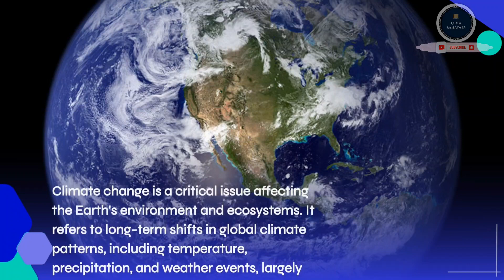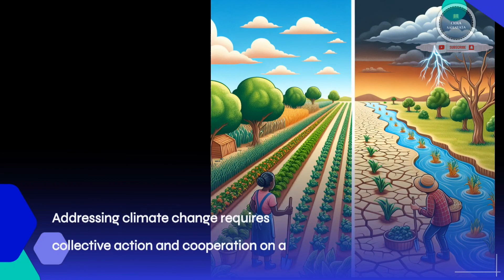Climate Change / Essay on Climate Change / Climate Change Essay in English